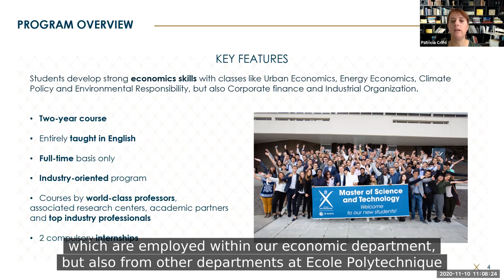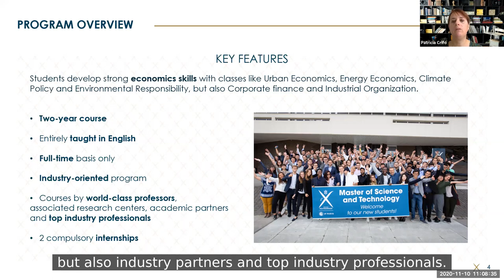MSc&T Economics for Smart Cities & Climate Policy: program overview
What is Ecole Polytechnique's MSc&T Economics for Smart Cities and Climate Policy about? Is it the right graduate program for you? Watch this short video presented by Patricia Crifo, program director, and Matilde, student, for an overview of this Master's.